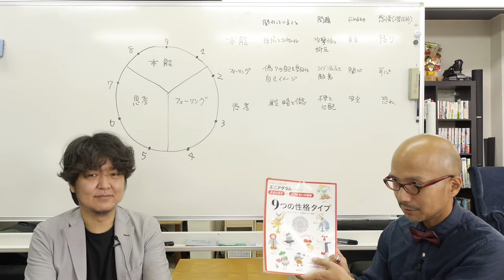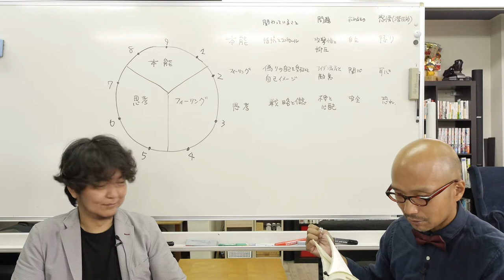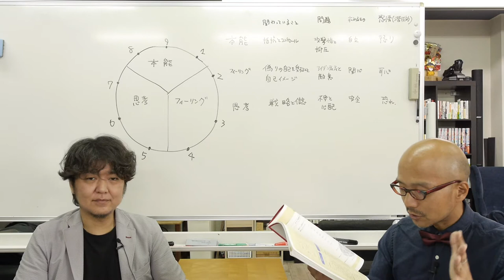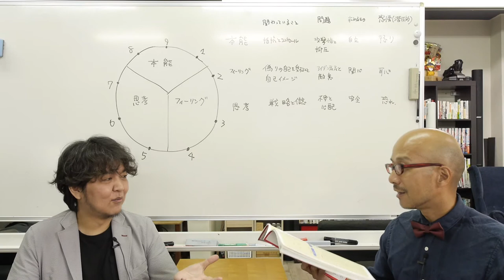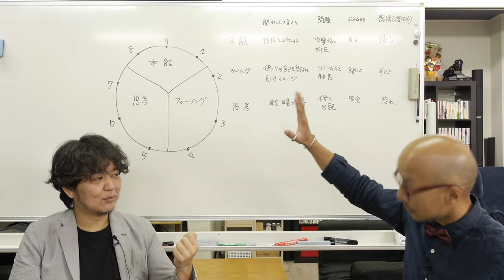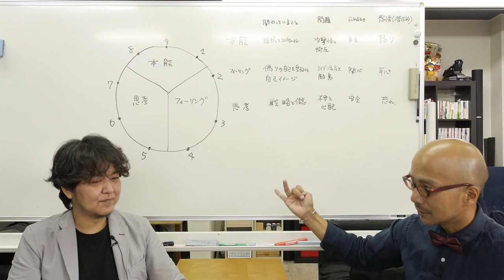エニアグラム センターについて（センター・ホーナイ・ハーモニクスの3つ組について考える）〜ストレートエニアグラム vol.105〜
仮面巨人さまに「ホーナイ」「ハーモニクス」の動画ありますか？という問い合わせがありましたので、3つ組について考えました。

■本能センター（タイプ1、タイプ8、タイプ9）
求めるもの：自立
時間感覚：現在

■フィーリングセンター（タイプ2、タイプ3、タイプ4）
求めるもの：関心
時間感覚：過去

■思考センター（タイプ5、タイプ6、タイプ7）
求めるもの：安全
時間感覚：未来

「グルジェフ」「今ここ」についての迷いがございます。まだまだ勉強でございます。

【3つ組 / 別の解釈】
エニアグラム  【囚われた自己】外界と直面する自己編 〜ストレートエニアグラム vol.75〜

エニアグラム  【囚われた自己】誤った現実感覚編 〜ストレートエニアグラム vol.76〜

エニアグラム  【囚われた自己】徳と悪徳の捉え方編 〜ストレートエニアグラム vol.77〜